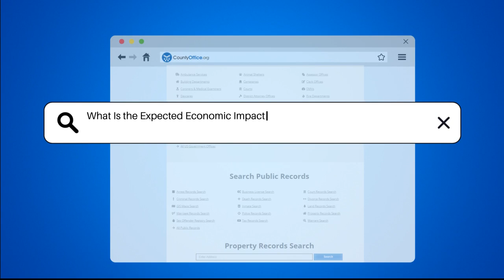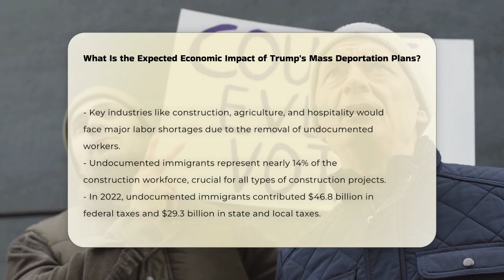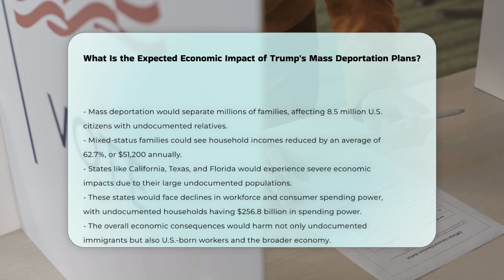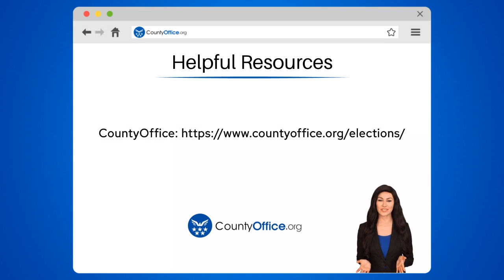What Is the Expected Economic Impact of Trump's Mass Deportation Plans? | CountyOffice.org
What Is the Expected Economic Impact of Trump's Mass Deportation Plans? The economic implications of mass deportation plans are profound and far-reaching. In this video, we delve into the potential consequences of such policies on the U.S. economy and various industries. With over 11 million undocumented immigrants contributing significantly to the workforce, their removal could lead to substantial labor shortages, particularly in sectors like construction, agriculture, and hospitality. We will explore how these changes could impact the gross domestic product, potentially resulting in a loss of trillions of dollars, comparable to the economic downturn experienced during the Great Recession.

Additionally, we will discuss the contributions of undocumented immigrants to the tax system and social safety net programs, highlighting the financial burden that could arise from their deportation. The emotional and economic toll on mixed-status families will also be examined, as millions of U.S. citizens would face significant hardships due to the separation from their undocumented family members.

Join us as we unpack these critical issues and provide insights into the broader economic landscape.